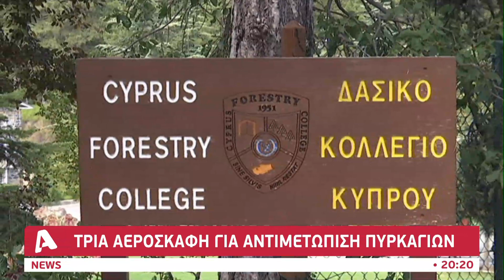Τρία αεροσκάφη για αντιμετώπιση πυρκαγιών | AlphaNews Live